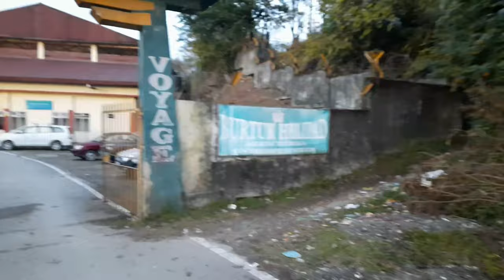Gangtok MG Road Sikkim || MG Marg Gangtok Sikkim || Wonderful Market Gangtok | Shopping At Gangtok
Gangtok MG Road Sikkim || MG Marg Gangtok Sikkim || Wonderful Market Gangtok | Shopping At Gangtok | Kolkata Ka Loafer |

Ai video te amra sobar prothom Gangtok e je helipad ache sekhane giyechilam. Tarpor Gangtok e MG Market e gechilam.

Tourism Name  :-
Utpal konar